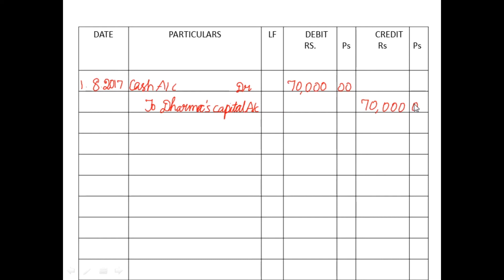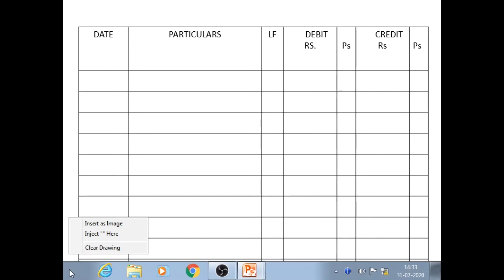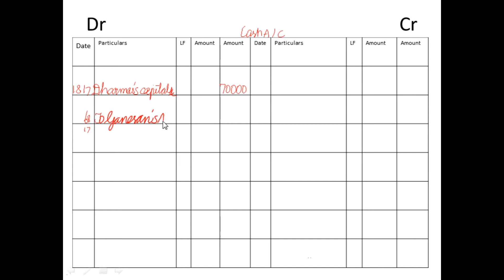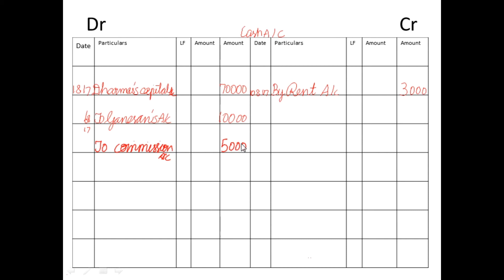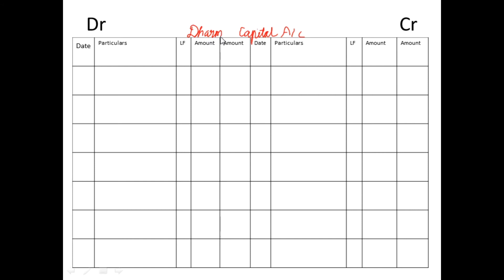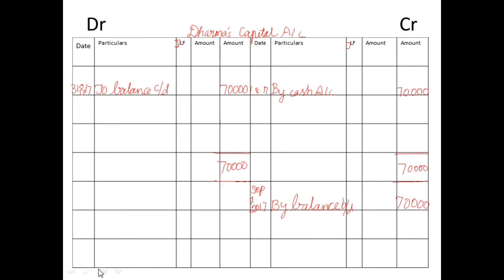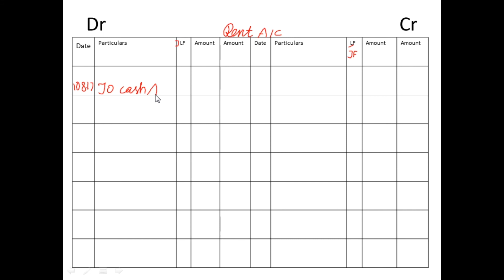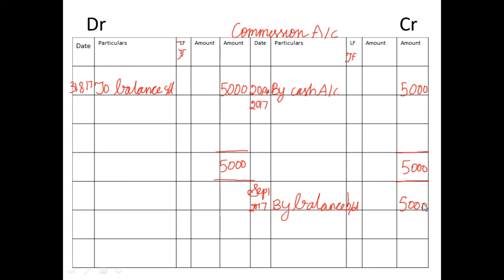11 th accountancy unit 4 ex sum 3